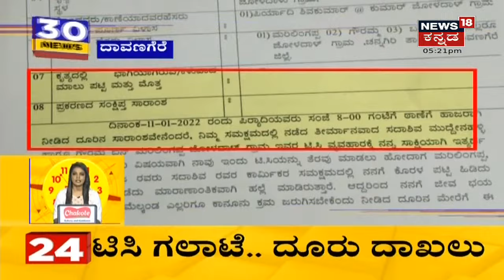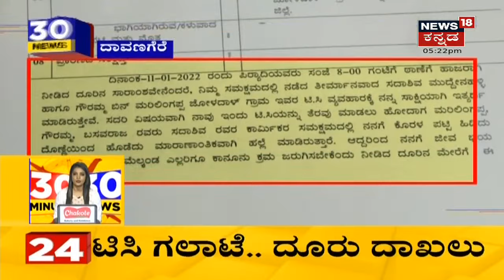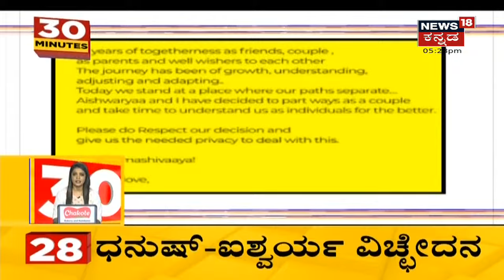Corona ಸಂಕಷ್ಟ ಕಾಲದಲ್ಲೂ ಹಾಲಿನ ಬೆಲೆ ಏರಿಕೆಗೆ KMF ಚಿಂತನೆ; ಲೀಟರ್ ಹಾಲಿನ ದರ 2ರೂ ಏರಿಕೆ ಆಗುತ್ತಾ?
Nandini ಹಾಲಿನ ದರ ರೂಪಾಯಿ 2ರೂ  ಏರಿಕೆ ಮಾಡಲು KMF ಚಿಂತನೆ ನಡೆಸಿದೆ. CM Basavaraj Bommai ಮುಂದೆ ಪ್ರಸ್ತಾವನೆ ಕೂಡ ಇಡಲಾಗಿದೆ.